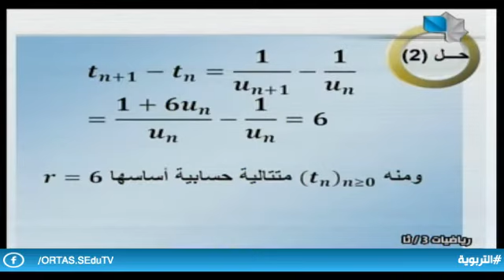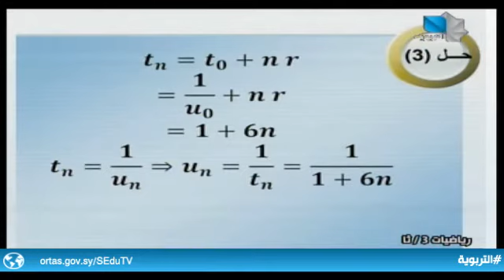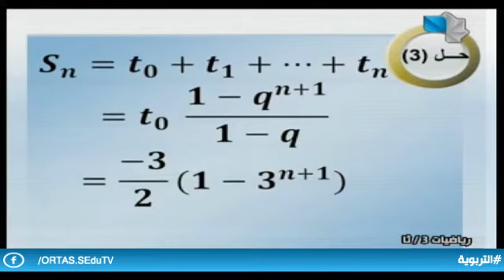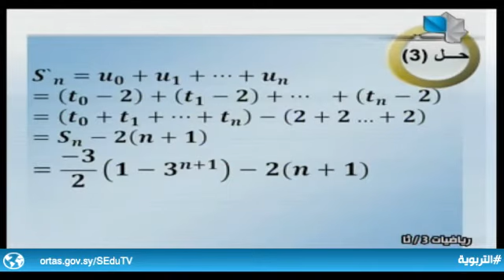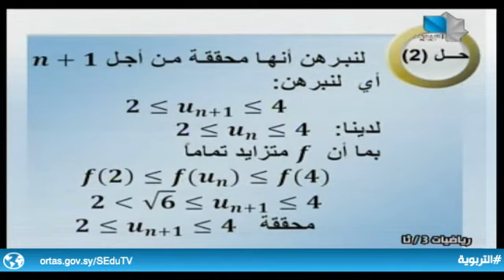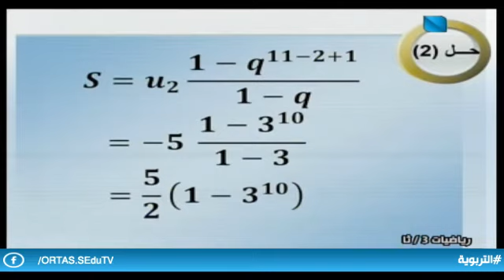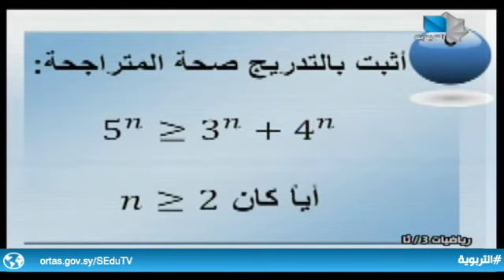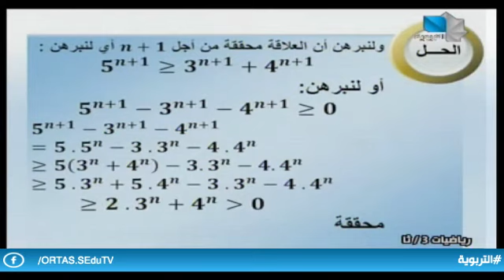دروس تعليمية / رياضيات - ثالث ثانوي علمي 1.11.2021